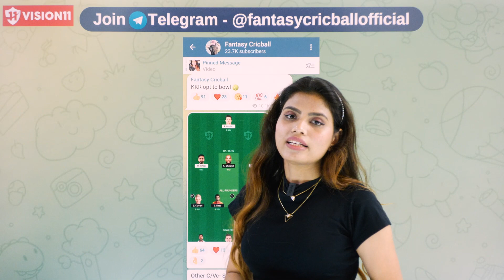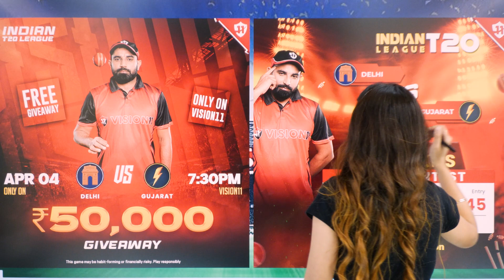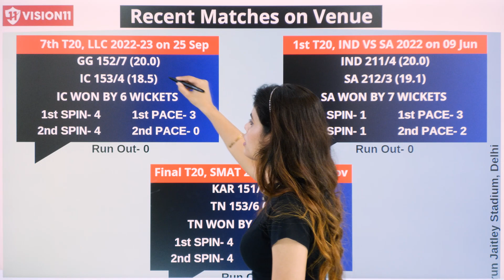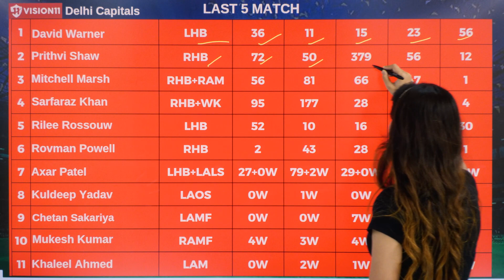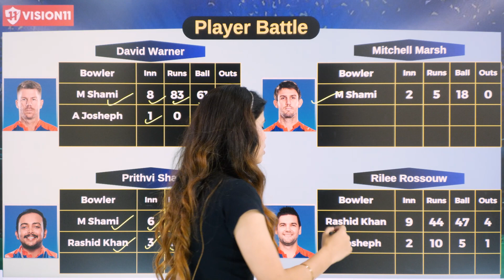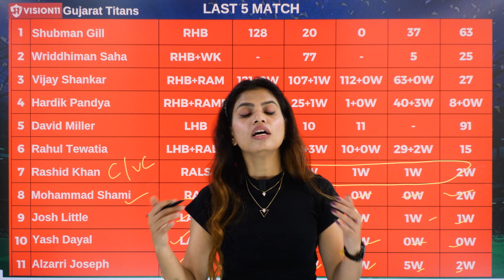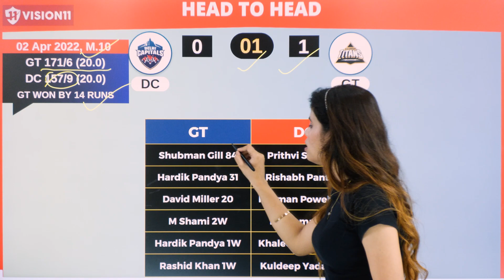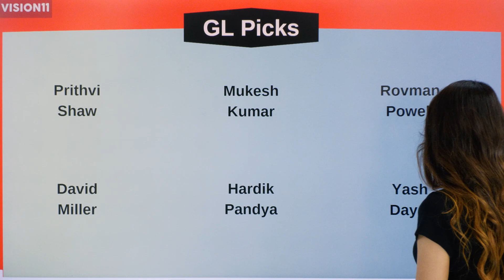DC vs GT Dream11 Prediction | Delhi Capitals vs Gujarat Titans IPL 2023 7th T20 Match Prediction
Download Vision11 App 👇👇👇
Code: CRICBALL

IPL 2023 7th Match Prediction & Pitch Report | Delhi Capitals vs Gujarat Titans Dream11 Team | dc vs gt

Delhi Capitals vs Gujarat Titans IPL 2023 7th T20 Match Prediction | Delhi Capitals vs Gujarat Titans Dream11 Prediction | GUJ vs DEL

Gujarat Titans vs Delhi Capitals Dream11 Prediction | Delhi Capitals vs Gujarat Titans Dream11 Team | Delhi Capitals vs Gujarat Titans IPL 2023 T20 7th Match Prediction

1. Delhi Capitals vs Gujarat Titans Today Match Prediction
2. Gujarat Titans vs Delhi Capitals Today Match Prediction
3. DEL vs GUJ Dream11 Team Today
4. aaj ka match kaun jitega
5. IPL 2023 7th Match Prediction
6. Gujarat Titans vs Delhi Capitals  Dream11 prediction
7. Delhi Capitals vs Gujarat Titans Dream11 Team
8. Gujarat Titans vs Delhi Capitals Today Match Prediction
9. Delhi Capitals vs Gujarat Titans Today Match Prediction
10. Delhi Capitals Gujarat Titans aaj ka match
11. GT vs DC aaj ka match
12. IPL 2023 7th T20 Match prediction today
13. DC VS GT Today match prediction
14. DC vs GT Dream11 Team
15. Delhi Capitals vs Gujarat Titans Dream11 GL Team
16. GT VS CDCSK me aaj kon jitega
17. Gujarat Titans vs Delhi Capitals Dream11 Prediction
18. GT vs DC Dream11 Prediction
19. GT VS DC Today Match Prediction
20. 4th April ka Match
21. IPL t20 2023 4th April
22. DC vs GT dream11 prediction
23. GT vs DC Match Today
24. GT vs DC Today Match Prediction
25. DC vs GT IPL 2023 7th T20 Match Prediction
26. DC vs GT Match Prediction
27. Gujarat Titans vs Delhi Capitals Match
28. Delhi Capitals vs Gujarat Titans Match
29. Delhi Capitals vs Gujarat Titans Playing 11of Today Match
30. Gujarat Titans vs Delhi Capitals Playing 11

Your Queries -
Indian Premier League 2023 League Live Streaming
Indian  Premier League 2023 League Live Telecast
Indian  Premier League 2023 League Live Streaming in India
Indian  Premier League 2023 League Live Telecast in India
Indian  Premier League 2023 League Live
Indian Premier League 2023 cricket league 2023
Indian Premier League 2023 cricket league schedule
Indian Premier League 2023 live
Fantasy Cricball
Indian  Premier League 2023
GUJ VS DEL
del vs guj dream11 team prediction
dc vs gt
dc vs gt dream11 team prediction
dc vs gt gl team
del vs guj gl team of today match
del vs guj dream11 team of today match
del vs guj dream11 team
guj vs del dream11 team
dc vs gt live streaming 2022
gt vs dc live streaming 2022